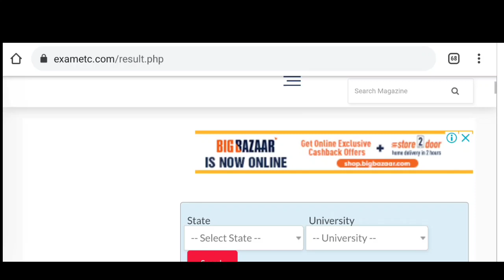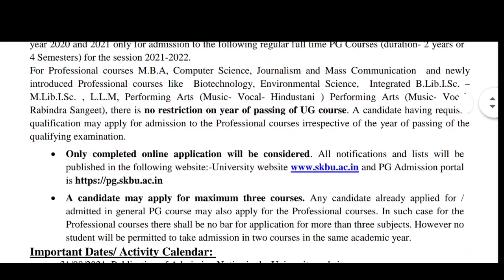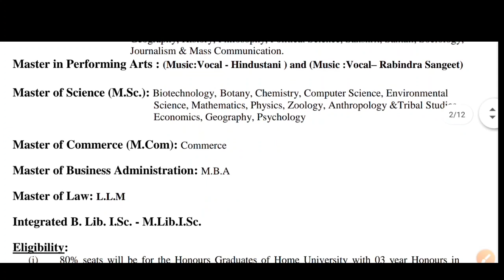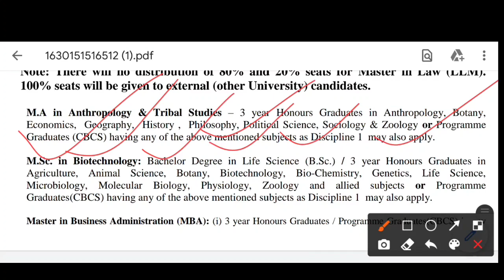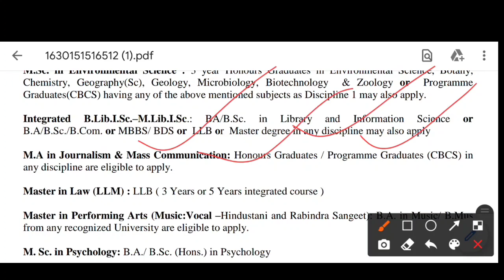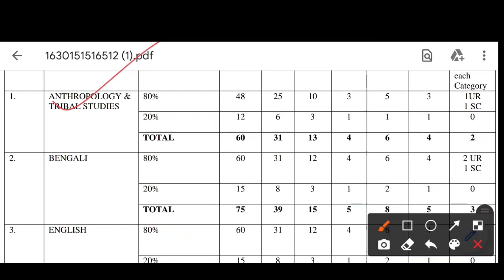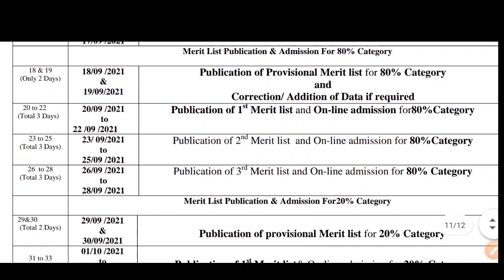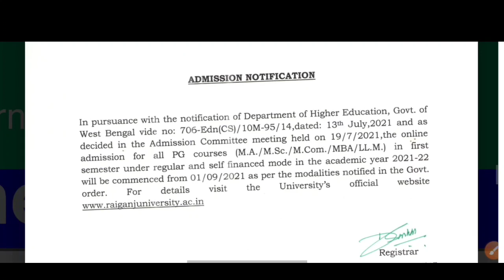রেজাল্ট থেকে ভর্তি: Calcutta University | Sidho Kanho Birsha University PG admission 2021 | Raiganj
Calcutta University Result , Sidho Kanho Birsha University  PG Admission 2021 Full Detail. Raiganj University PG Admission 2021, Courses, Eligibility Criteria, Campus & College details. So please watch the video.

Covered Topics:
sidho-kanho-birsha university admission 2021
skbu Online Application
wb pg admission 2021
SKBU 2021 admission process
skbu university pg admission 2021
bangladesh students study India
pass student master degree
Vidyasagar University  PG Admission 2021
SKBU M.A M.Sc M.Com Admission 2021
raiganj university  pg admission 2021
raiganj  university pg courses
skbu university pg seat capacity
skbu university pg eligibility
2021 sidho kanho birsha  university pg admission 2021
skbu university mca admission 2021
raiganj  university mba admission 2021
skbu m.a msc mcom admission 2021
vidyasagar university m.a admission 2021
vidyasagar university m.sc admission 2021
vidyasagar university m.com admission 2021